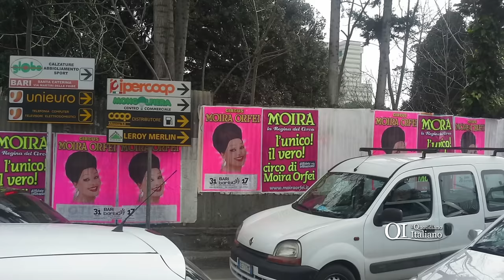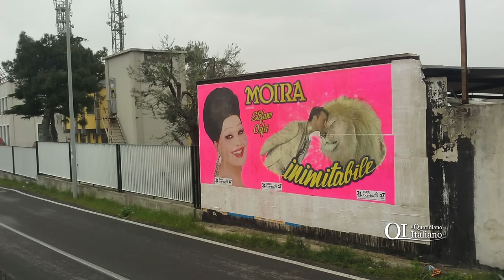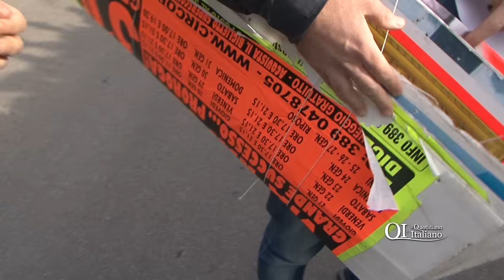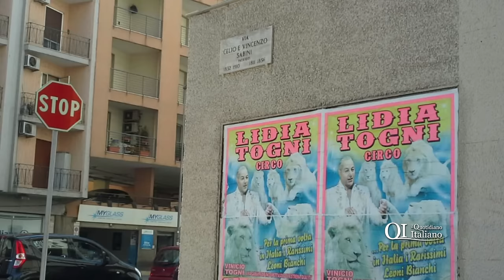Bari, affissioni selvagge circo Moira Orfei